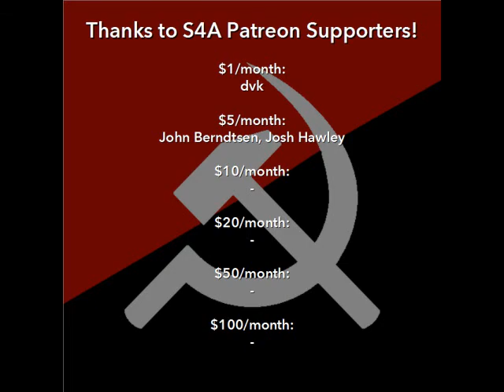Socialism in Laos: Two Articles on the Lao DPR and Laotian Struggles Against Empire and Capital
In this video: We break down two articles about socialism in Laos, its history and present state.